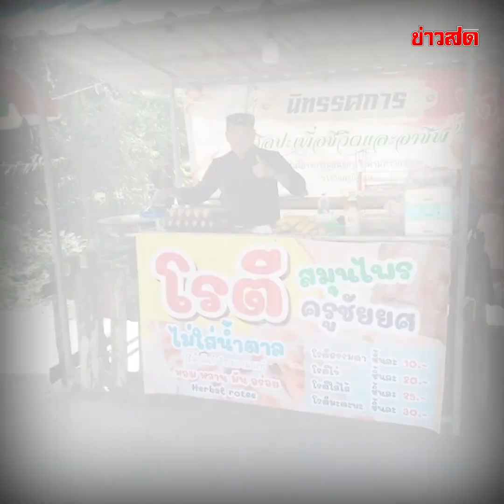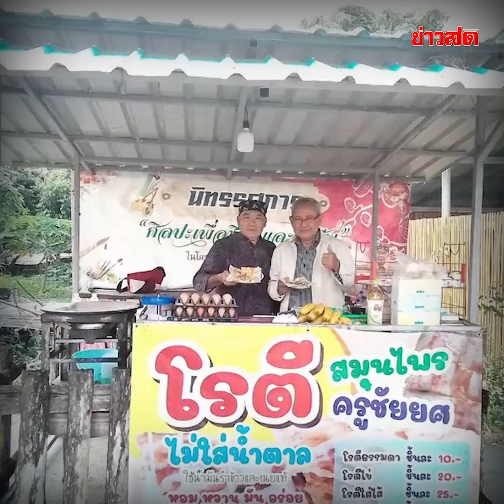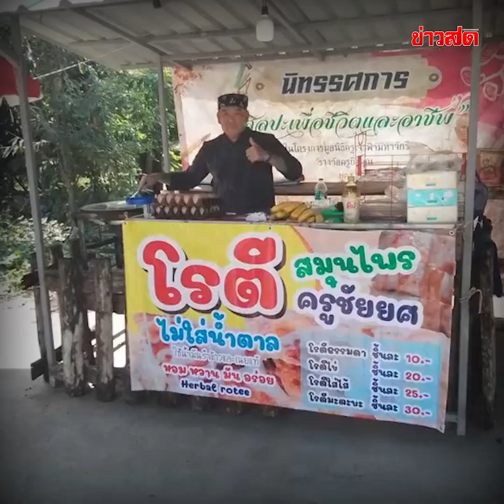สะเทือนใจ ‘ครูชัยยศ’ ถูกปลด เซ็นรับงบข้าวกลางวัน แล้วให้เด็กมัธยมที่ยากไร้กินด้วย : Khaosod - ข่าวสด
กรณี นายชัยยศ สุขต้อ ครูชำนาญการพิเศษ (คศ.3) โรงเรียนยางเปา อ.อมก๋อย จ.เชียงใหม่ ที่ ป.ป.ช. ชี้มูลความผิด เป็นผู้ถูกกล่าวหาที่ 4 มีมูลเป็นความผิดทางอาญา ฐานเป็นเจ้าพนักงานกระทำความผิด ฐานปฏิบัติ หรือละเว้นการปฏิบัติหน้าที่โดยมิชอบฯ สืบเนื่องจาก ครูชัยยศ เป็นกรรมการตรวจรับพัสดุอาหารกลางวันนักเรียน ที่อดีตผู้บริหารสถานศึกษาฯ ระบุว่าเป็นการบริหารจัดการอาหารกลางวันเด็ก จากเด็กอนุบาลและประถมศึกษา ให้เด็กระดับมัธยมได้กินด้วย เพราะส่วนใหญ่เป็นนักเรียนกินนอน ครอบครัวยากจน